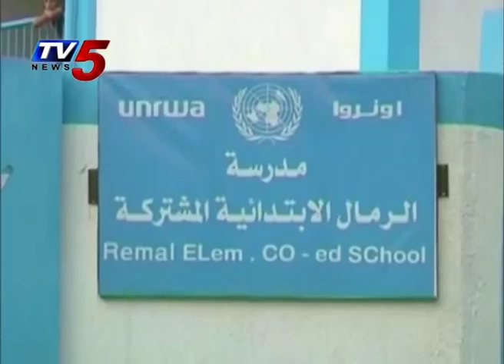Vimalakka Vastunna Mee Poru Paatanai : TV5 News